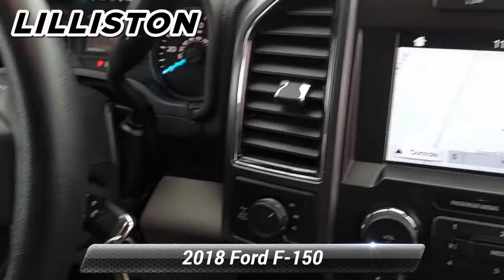Used 2018 Ford F-150 XLT, Millville, NJ 8089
1501 N Second St Rt 47

Ask about our specials!KBB.com Brand Image Awards. This Ford F-150 boasts a Ecoboost 3.5L V6 engine powering this Automatic transmission. Variable Intermittent Wipers, Urethane Gear Shifter Material, Transmission w/SelectShift Sequential Shift Control. This Ford F-150 Comes Equipped with These Options Towing Equipment -inc: Trailer Sway Control, Tire Specific Low Tire Pressure Warning, Tailgate Rear Cargo Access, Steel Spare Wheel, Single Stainless Steel Exhaust, Side Impact Beams, Securilock Anti-Theft Ignition (pats) Engine Immobilizer, Safety Canopy System Curtain 1st And 2nd Row Airbags, Reverse Opening Rear Doors, Regular Box Style. The Votes are Counted KBB.com Brand Image Awards, KBB.com 10 Most Awarded Brands. Visit Us Today Come in for a quick visit at Lilliston Chrysler Dodge Jeep, 1501 N 2nd St, Millville, NJ 08332 to claim your Ford F-150!

[RLVID:3231:46402a317a893755:0ec3a67e7638f60e:1]